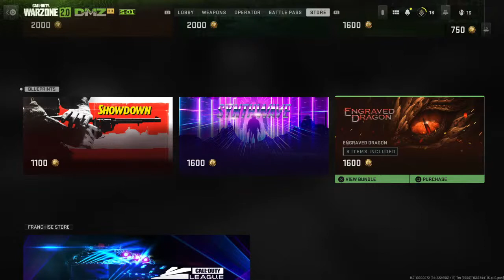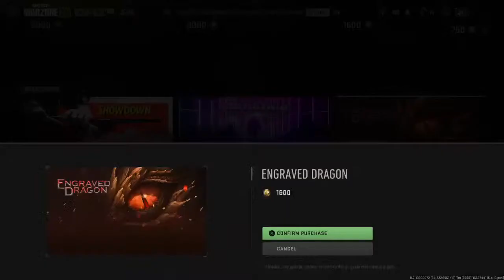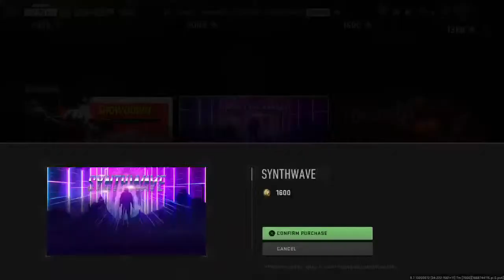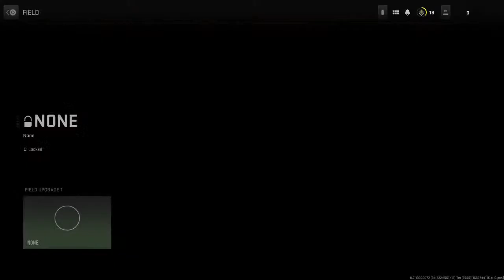BADGER on DUTY in the DMZ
THE BADGER OF ALBERTA!! Streaming all the good sh!t when possible!

Games will include: (but not limited to)

Command and Conquer
Witcher series